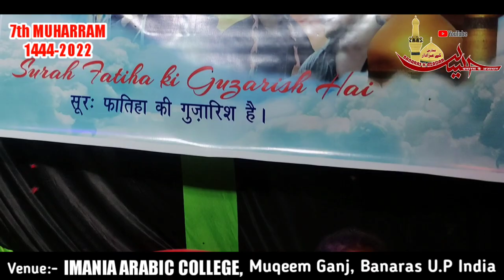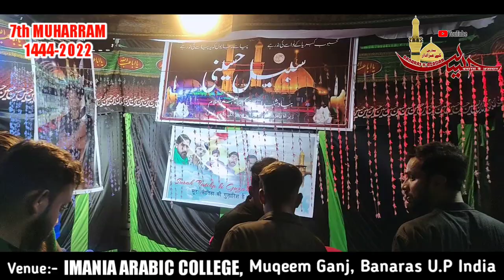Sabeel E Hussaini || Muharram 1444 || Zere Ehtemam:- ANJUMAN NASIRUL MOMINEEN, Muqeem Ganj, Banaras